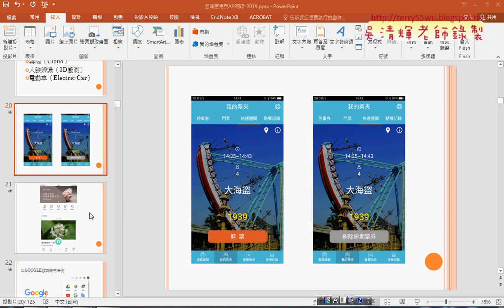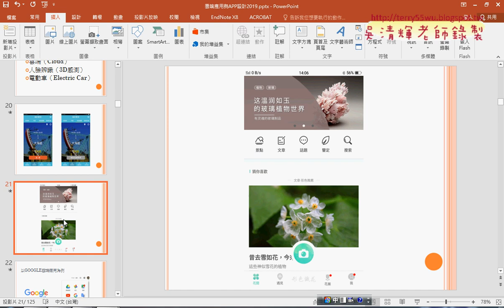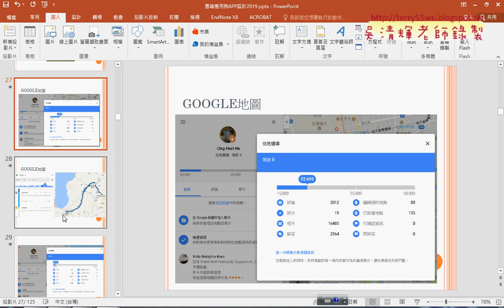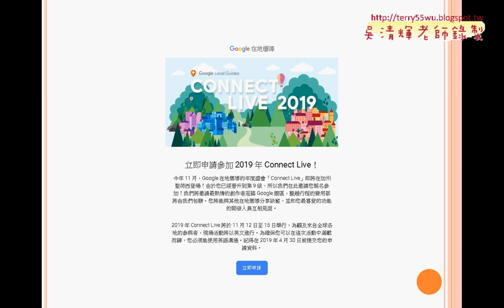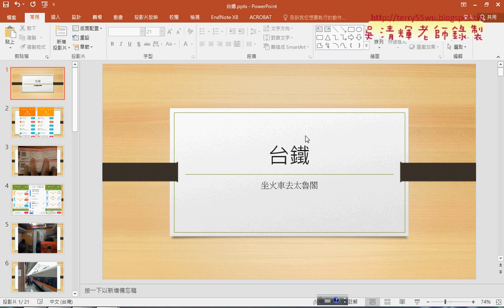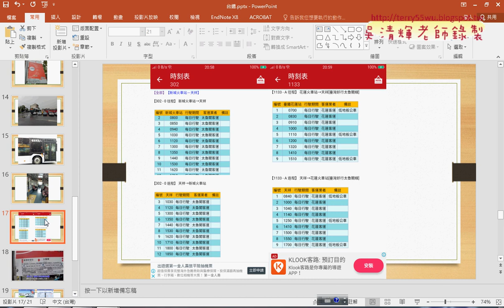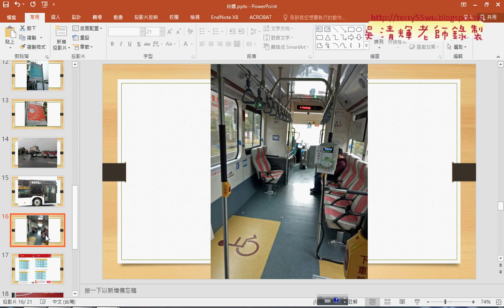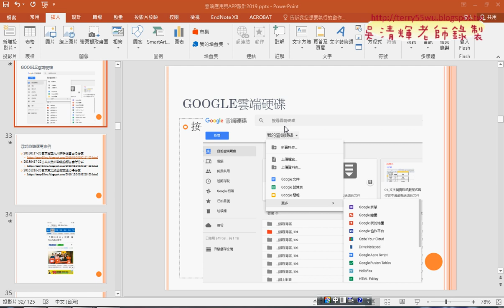02 GOOGLE雲端應用與APP應用分享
第1次：
01_課程說明與講師介紹
02_問卷結果與報告說明

第2次：
01_重點回顧與PYHTON懶人包
02_GOOGLE雲端應用與APP應用分享
03_APP應用分享簡報說明
04_上傳雲端簡報與短網址與QRCODE

課程簡介
1.雲端應用(以GOOGLE雲端應用為例)
2.YOUTUBE使用與建立頻道
3.APP應用
4.APP設計與發佈

吳老師  108/3/7